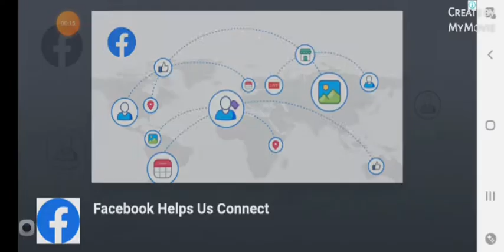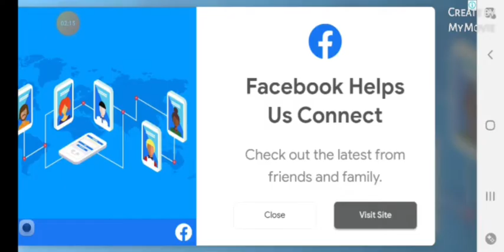GAME CHALLENGE |sabi alaga ko my surprise pag ma KILL ko 5